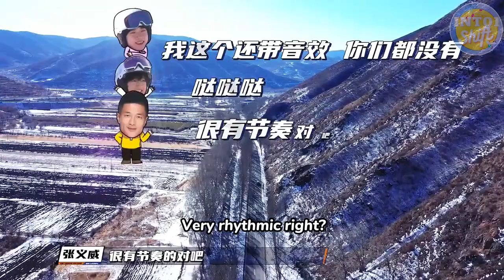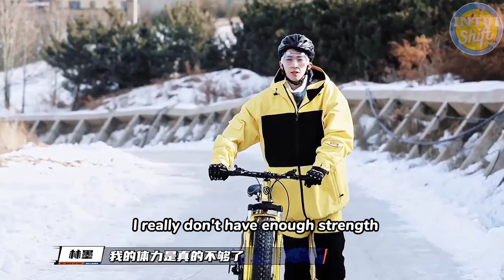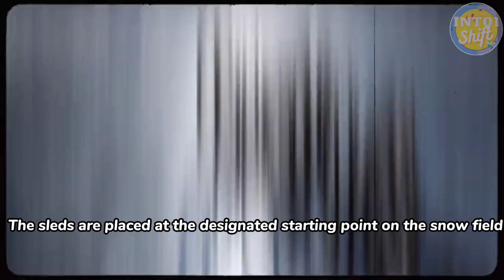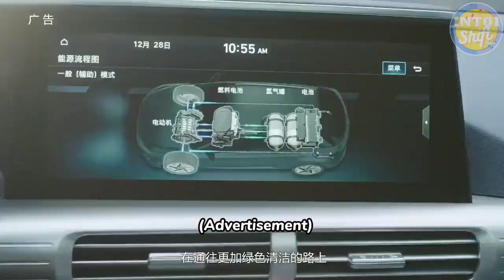【 热雪浪 Set Snow On Fire 】EP 02 FULL | Sled Battle and Hotpot Story INTO1雪地火锅局 | 刘宇 伯远 林墨 刘彰 张嘉元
【 热雪浪 Set Snow On Fire 】EP 02 FULL | Sled Battle and Hotpot Story INTO1 雪地火锅局 (with English Subtitle)

(It is INTO1's new Show for Winter Olympics, Hope Everyone enjoys the show ❄️⛷️ )

We only Added a Subtitle for everyone.